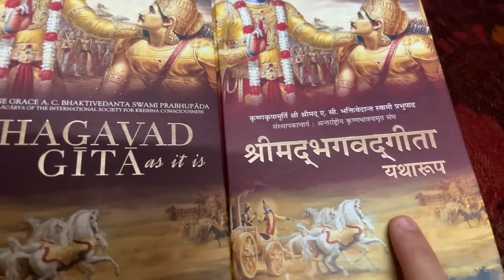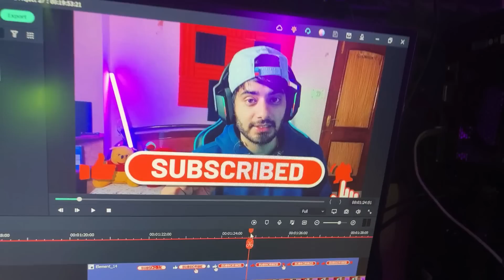I made a SPIDER 🕷 salad for my BROTHER 😆II